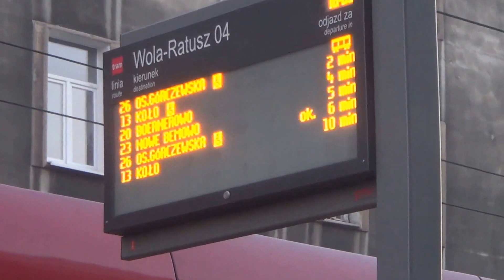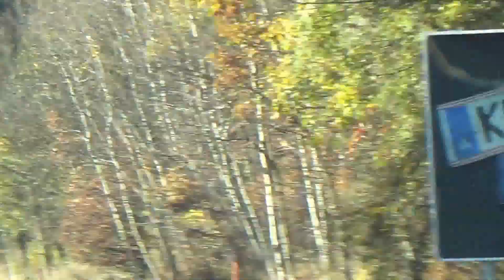Европа из окна машины!!! 370.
Всем привет! Состоялось наша поездка по странам Европы! Мы доехали до самого средиземного моря. Начали путешествие по Европе из Питера проехали Эстонию, Латвию, Литву, Польшу, Чехию, Словакию, Австрию и приехали в Италию в город Коарло на северной части средиземного моря! Поездка была очень интересная, посетили Ригу, Варшаву, Братиславу, Вену. Походили по магазинам, поиграли на детских площадках. Самое незабываемое впечатление произвела на нас Италия, в маленьком городе Коарло мы даже покупались в море.
В следующем видео будет наша прогулка по морю!!!

Hello! There was our trip to Europe! We drove up to the Mediterranean Sea. We started the journey of Peter passed to Estonia, Latvia, Lithuania, Poland, Czech Republic, Slovakia, Austria and arrived in Italy in the city Coarlo on the northern part of the Mediterranean! The trip was very interesting, visited Riga, Warsaw, Bratislava, Vienna. Go shopping, play on the playground. The most unforgettable impression on us Italy, in a small town Coarlo we even swim in the sea.
In the next video will be our walk on the sea !!!